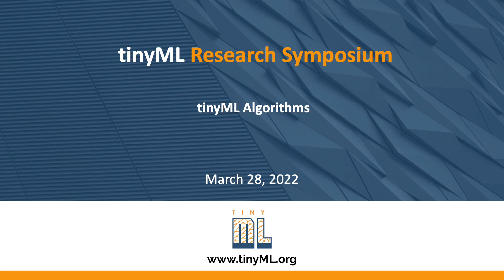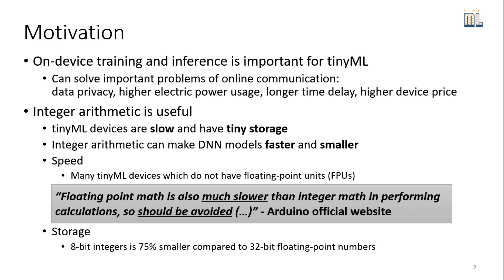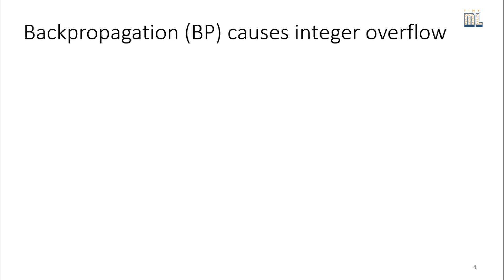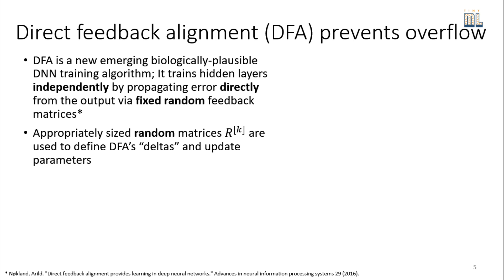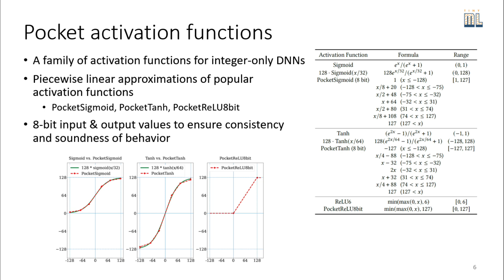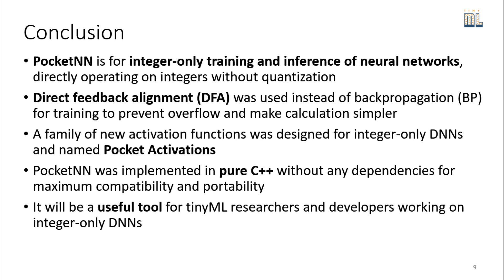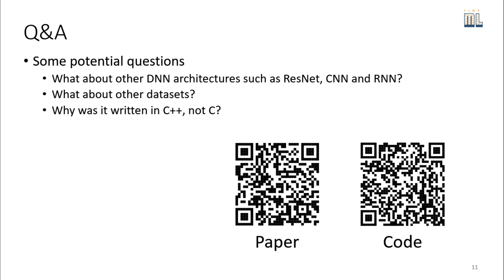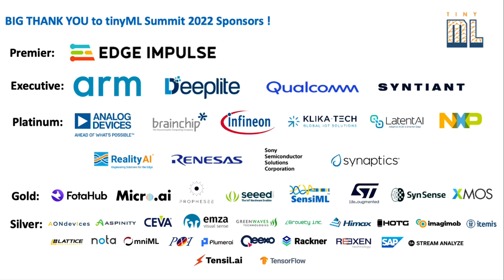tinyML Research Symposium 2022: PocketNN: Integer-only Training and Inference of Neural Networks...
PocketNN: Integer-only Training and Inference of Neural Networks via Direct Feedback Alignment and Pocket Activations in Pure C++
Jaewoo SONG
PhD Student, Hong Kong University of Science and Technology (HKUST)